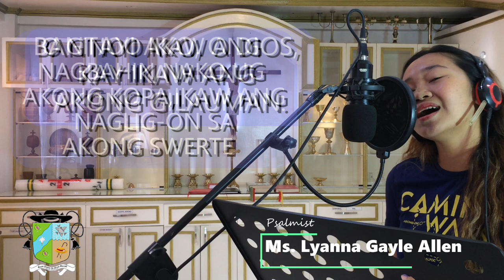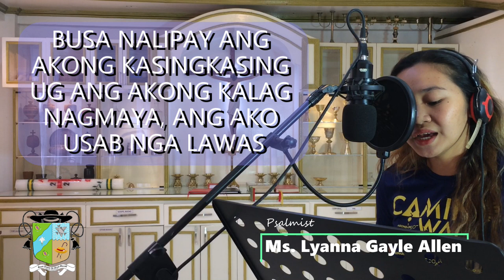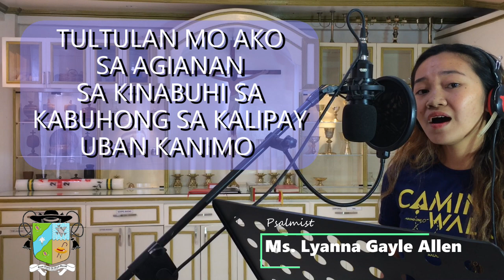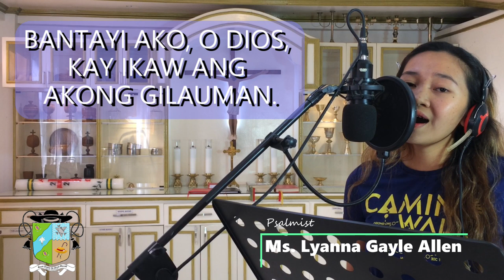BANTAYI AKO O DIOS KAY IKAW ANG AKONG GILAUMAN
SALMO RESPONSORIO: BIHILYA SA PASKO SA PAGKABANHAW -
Music By Fr. JOHNNY A. VILLANUEVA, Arranged by Br. PHILIP D. QUIBRAL
CHORDS:
Response: D A G D G D Em A D
Verse: G D Em A D  D7 / G D Em A D D7 / G D Em A D D7/ G D B7 E A A7